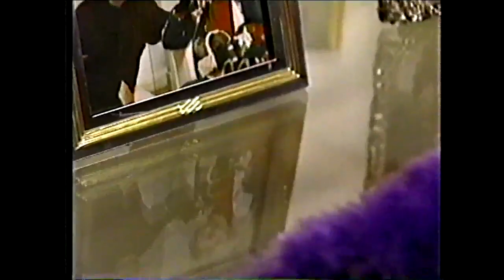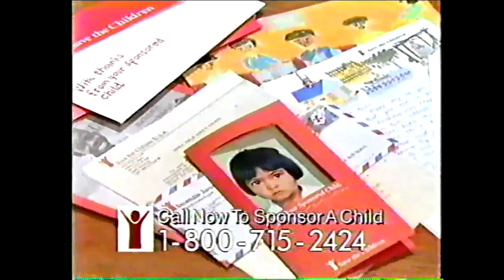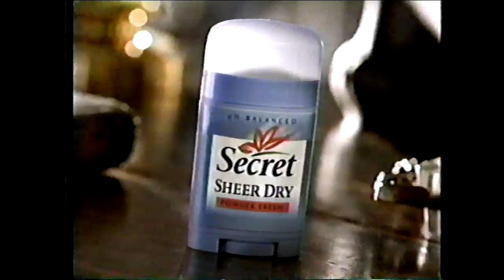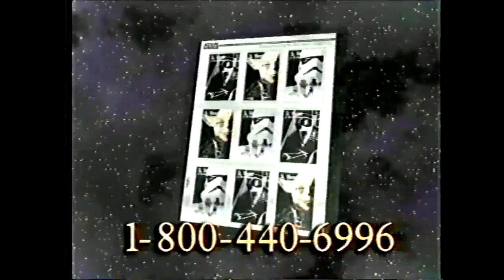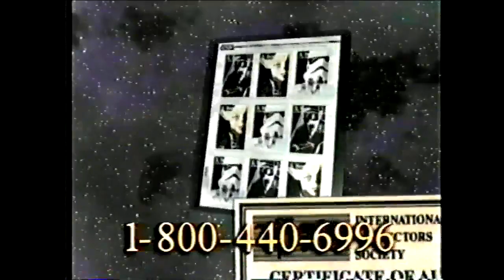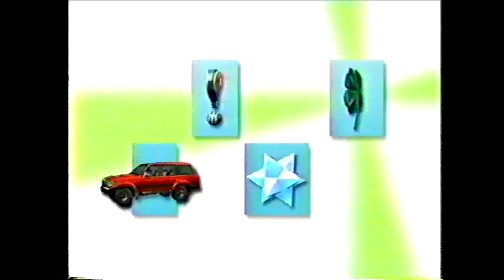Super Password (#0567): November 27, 1986 (w/Teresa Ganzel & Jaime Farr)